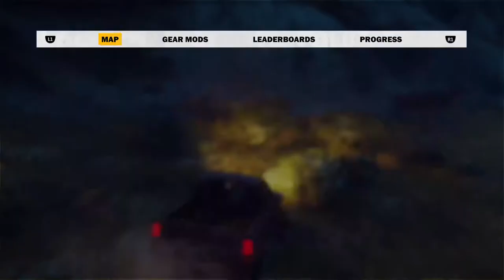JUST CAUSE 3 PART 3 FUCKING UP PEOPLE...